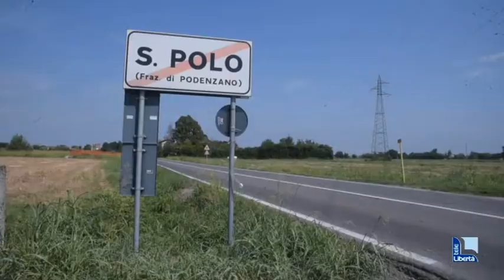Tangenziale di San Polo, De Micheli: “Ripresa dei lavori entro l’anno”